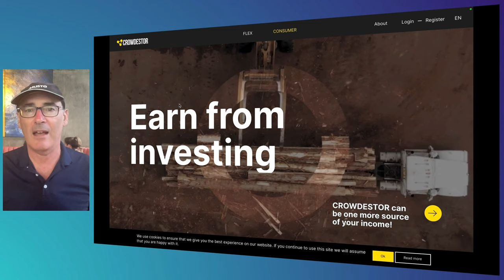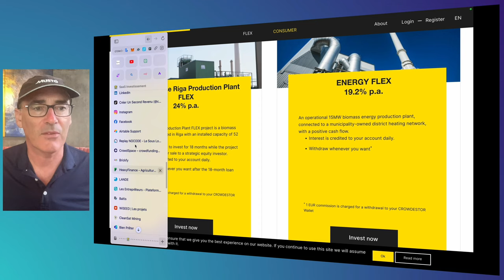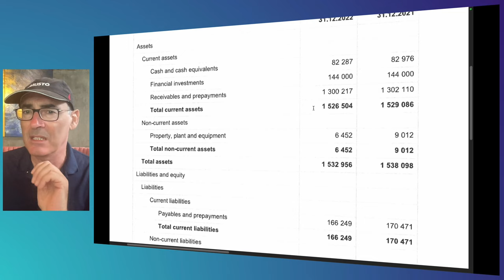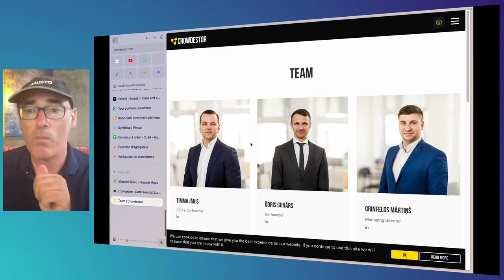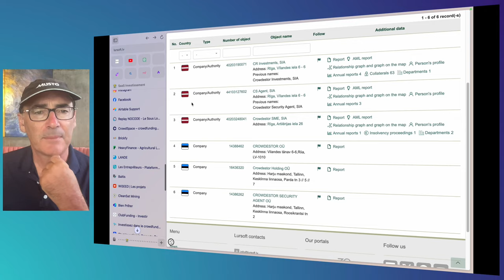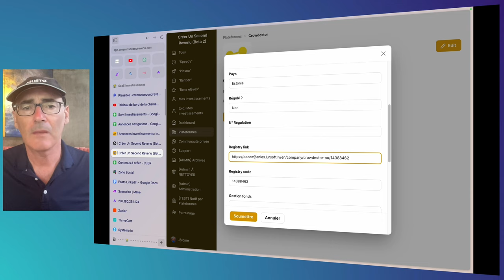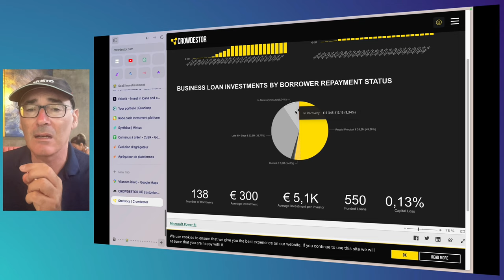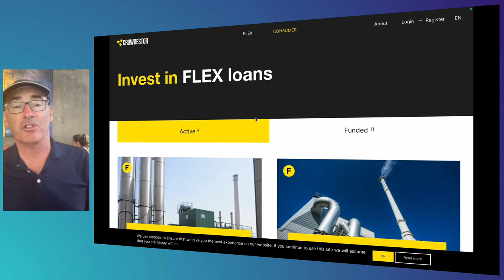Analyse de CROWDESTOR : j'investis ou pas ?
00:00 📊 Analyse de la plate-forme Crowdestor
  - Analyse approfondie de la plate-forme de financement participatif Crowdestor.
  - Crowdestor propose du prêt au particulier et un mode de financement flexible.
  - Comparaison des taux de rendement avec d'autres plateformes comme Enerfip.

02:21 🏢 Analyse financière de Crowdestor
  - Examen des comptes de Crowdestor pour l'année 2022.
  - Interrogations sur les investissements de la société et ses pertes.
  - Incohérences relevées dans les données financières et l'adresse enregistrée.

05:23 🧐 Incohérences dans l'enregistrement et l'adresse
  - Comparaison des adresses enregistrées et physiques de Crowdestor.
  - Présentation des incohérences entre les informations publiées.
  - Discussion sur l'impact de ces incohérences sur la confiance des investisseurs.

07:13 📈 Statistiques et risques associés à Crowdestor
  - Analyse des statistiques de Crowdestor, y compris le nombre d'investisseurs.
  - Évaluation des risques potentiels associés à la plateforme, notamment les retards de paiement et les défauts.
  - Conclusion sur le niveau de risque et la décision de ne pas investir à court terme.

10:10 ❌ Conclusion sur l'investissement dans Crowdestor
  - Absence de données sur la régulation de Crowdestor dans le registre européen.
  - Décision personnelle de ne pas investir dans les projets de Crowdestor en raison des doutes et des risques identifiés.
  - Appel à l'opinion des spectateurs et invitation à explorer d'autres opportunités d'investissement.

En savoir plus sur l'outil de recherche de projets en Crowd Lending "Créer Un Second Revenu"

Profiter de la formation "Le Générateur à Cash Flow pour Financer ses Rêves" à MOINS 90 % actuellement :